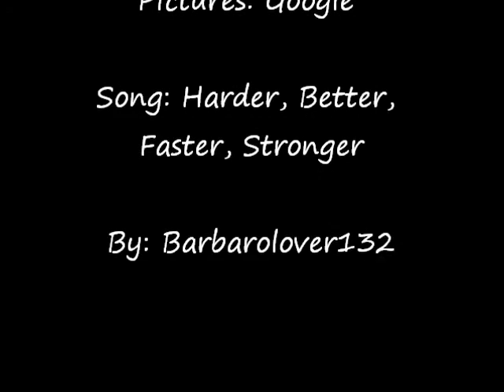Shackleford Tribute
This video tribute is about a Champion Thoroughbred. His name is Shackleford. He is just one powerful chestnut colt. He beat really good thoroughbreds and would lose to the great thoroughbreds. He ran in all three triple crown races. 2011 Kentucky Derby Finished 4th 2011 Preakness Stakes Finished 1st and 2011 Belmont Stakes Finished 5th. He ran in two Breeders Cup Races in 2011 and 2012. He raced up until his 4 year old career. His last race was the 2012 Clark Handicap he finished 1st that night. I hope you enjoy this video tribute to a great horse and champion Shackleford.